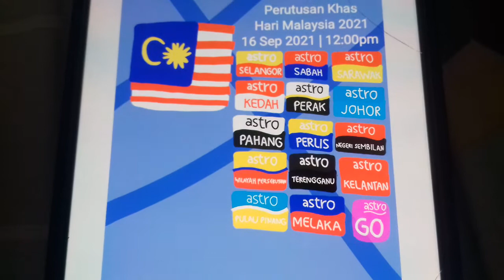Promo (2021): Perutusan Khas Hari Malaysia 2021